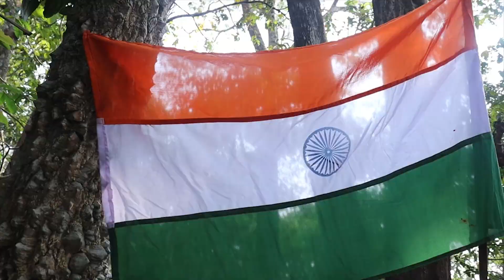REPUBLIC DAY SOLDIERS LIFE (Sirsi boys)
JDS PRODUCTION
teamkarnatakthunders PRESENTS
SOLDIERS LIFE
Give respect to every soldier who is serving their life only to  save our nation and the people.
Even they have a family like us but they have only destination that to make everyone happy
Artist
Vc @sagar_rock_7
my insta 💪 Brother's